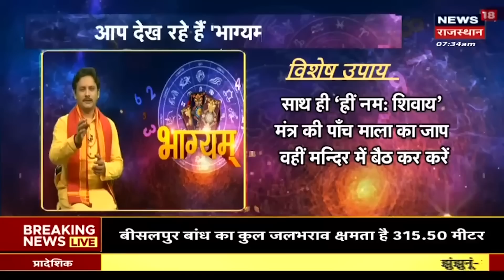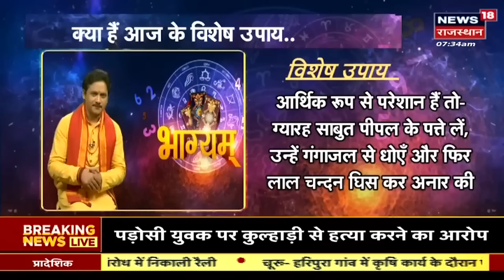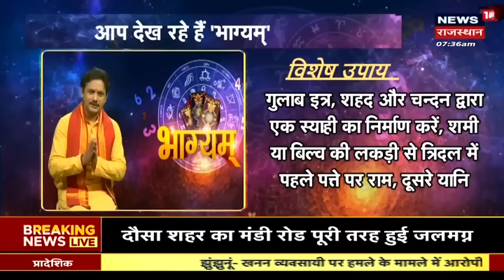Aaj Ka Meen Rashifal 29 जुलाई 2023: शनिदेव की कृपा से राशियों की बदलेगी की किस्मत? | Horoscope Today